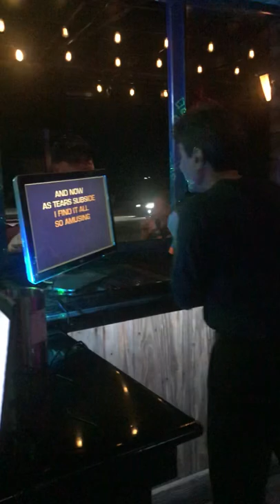Larry Robinson 888...My Way...McSorleys...4/15/22